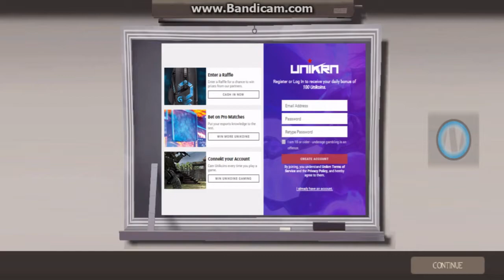TF2 Sniping Montage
Just a montage of my sniping talents, and some of my sniping noob.